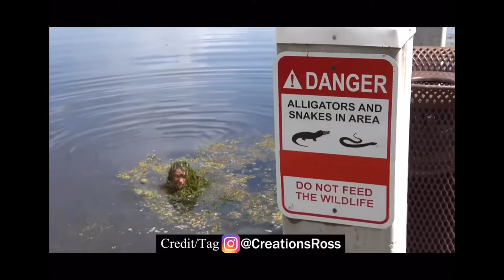Alligator attack’s family with Ross Creations